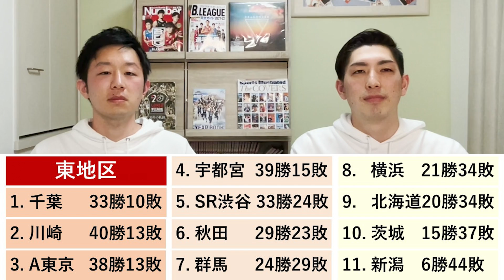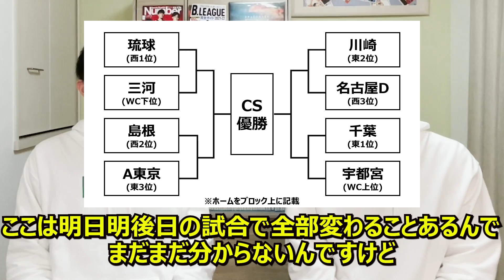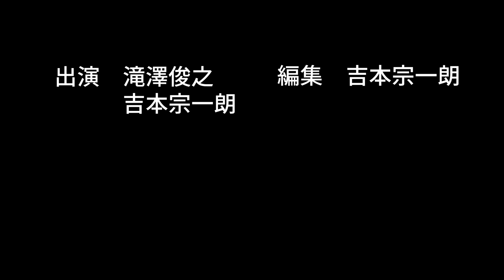【勝敗予想】BリーグCSの組合せはどうなる⁈レギュラーシーズン最終節の試合展望を語る‼︎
2for1のYoutubeチャンネルでは動画の広告スポンサーを募集しています。企業でも個人でも2for1の動画内に広告を掲載できます。また、2for1で一緒にバスケの発信をしていく仲間も探しています。

〒104-0061　東京都中央区銀座1-22-11　銀座大竹ビジデンス2階　株式会社2for1宛

●人気の動画